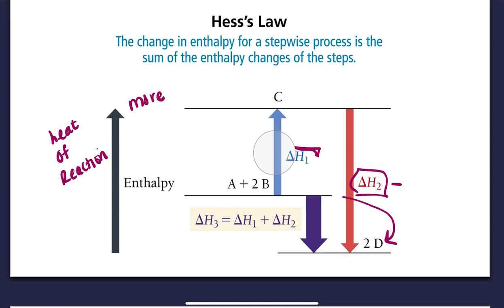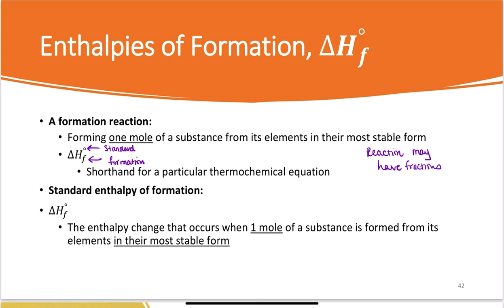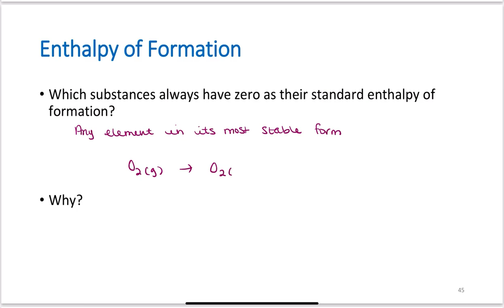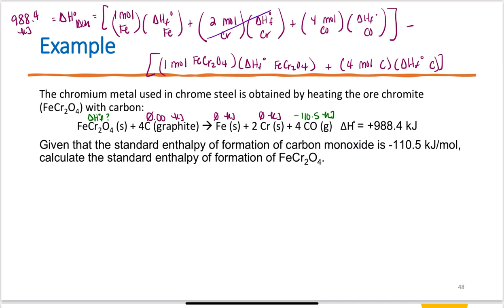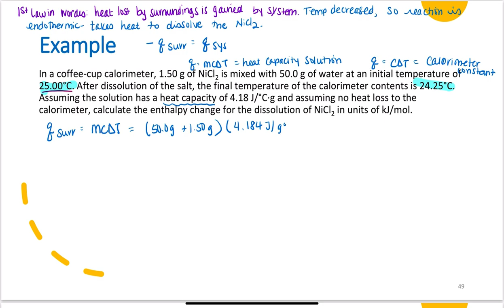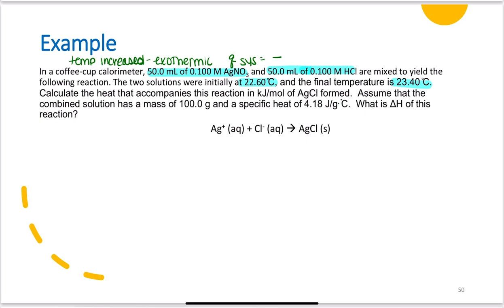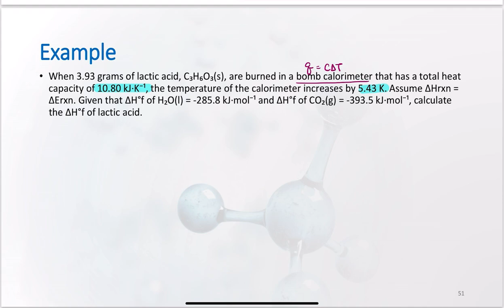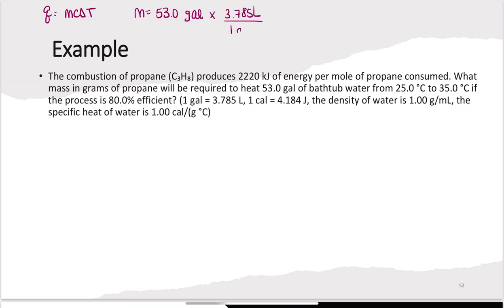Module 7F: Hess’s Law